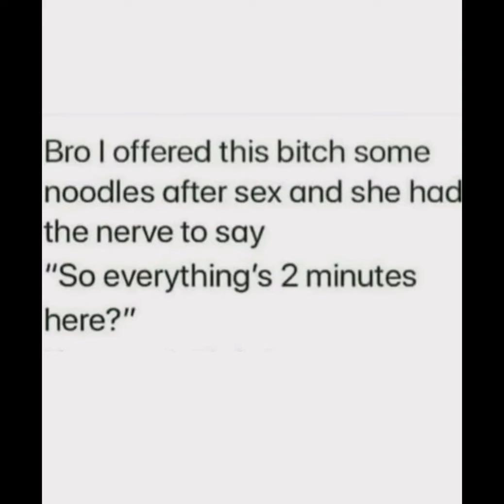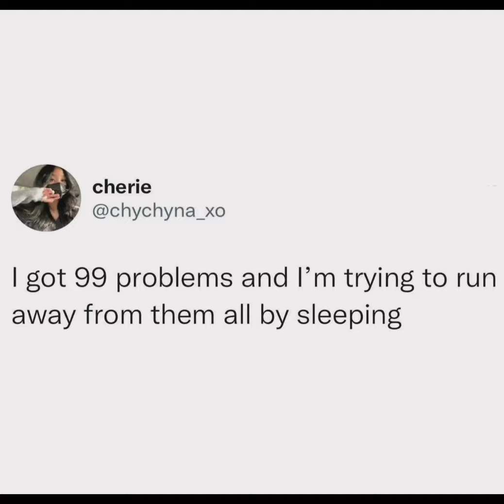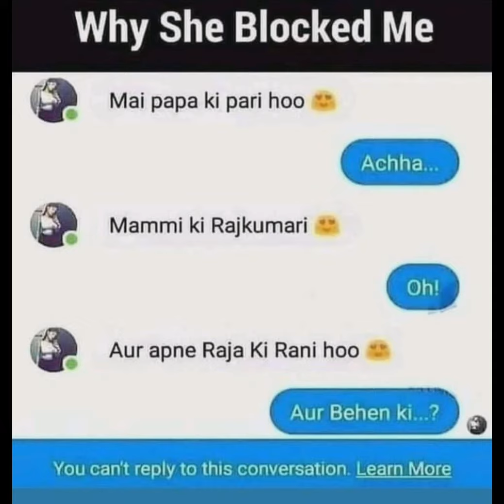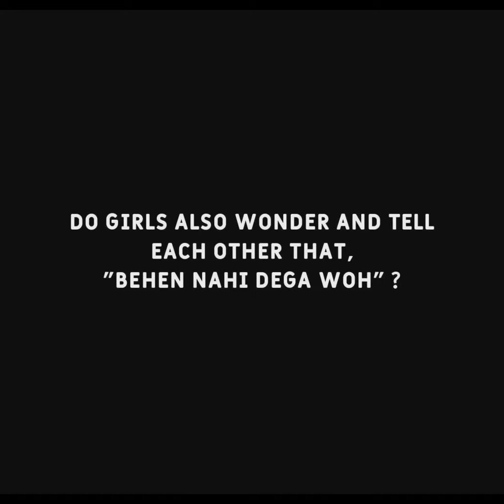Memes for legends